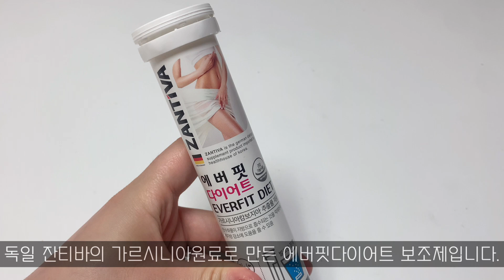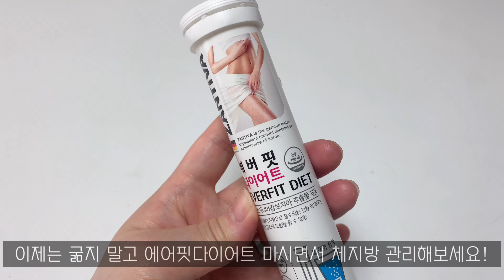에버핏다이어트•굶지말고 먹으면서 다이어트해요! 식전에 간단하게 마시기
내츄럴플러스의 에버핏다이어트 제품입니다.

이 제품은 가르시니아 캄보지아추출물이 함유되어 있어서 체지방 감소에 도움을 줍니다.
간단하게 1일 2회, 1회 1정씩 식전에 물 200ml에 녹여서 섭취하면 됩니다.
물에 타먹는 발포형이라 물에 넣고 30초면 끝!